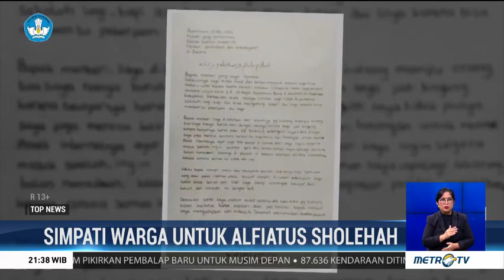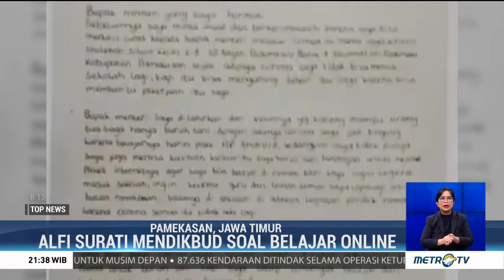Hadiah Smartphone Bagi Siswi SD yang Terpaksa Berutang Demi Kuota Internet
Siswi SD di Kabupaten Pamekasan, Jawa Timur yang menulis surat terbuka kepada Mendikbud karena tidak memiliki smartphone, akhirnya mendapat bantuan dari sejumlah pihak. Salah satunya Kapolres Pamekasan yang datang untuk memberikan bantuan berupa smartphone untuk Alfiatus Sholehah.